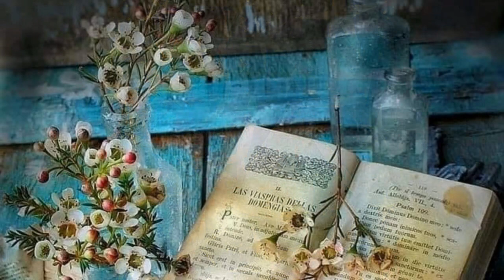Sword In Stone - Old Ways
Sword In Stone - Old Ways - single released March 25, 2024 by a four boys band from Adelaide, Australia.

Lyrics:
Was four in the morning
The night had unwound
You could tell by her face she had come around

Something was calling
She got lost in that sound
While he was trying to find what couldn't be found

Cause those old ways are gone
Spent so long hanging on
This time they'll go it alone
And do those things they never had shown

The hammer had fallen
How thunderous that sound
She had laid that law wasn't messing around

How so uncertain
That he never found
That that last shot would've taken him down

Though their world was shaking
Thought nothing good could ever go wrong
But they were mistaken
And it'd been coming for too long

This time who knows where they'll go
Their gone before they ever will know

credits:
Written by Adam Horwood
Mixed/Mastered by Adam Horwood

Performed by:
Guitar/Vocals - Adam Horwood
Guitar - Damian Tohl
Bass- Wade Scarlet
Drums - Zach West

Huge thanks to the creators of used here music and images!